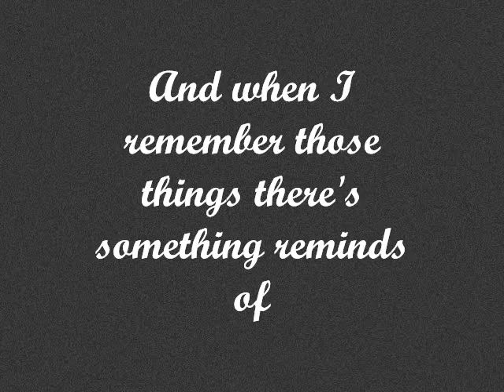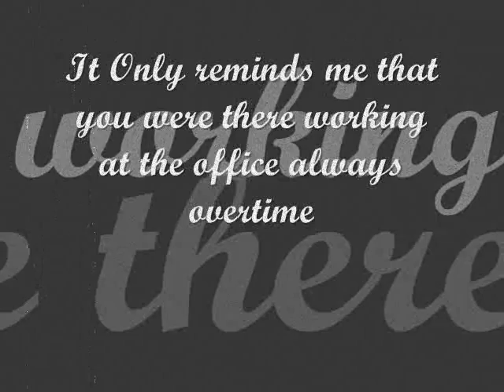The Jackie Manuel Scandal